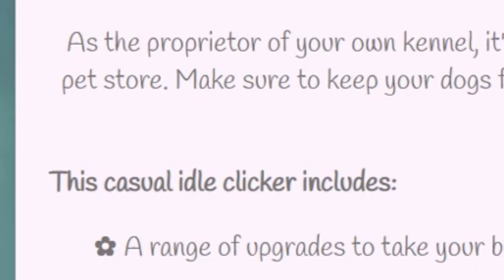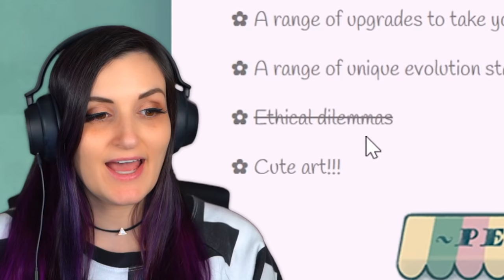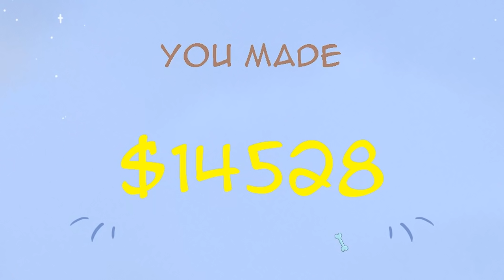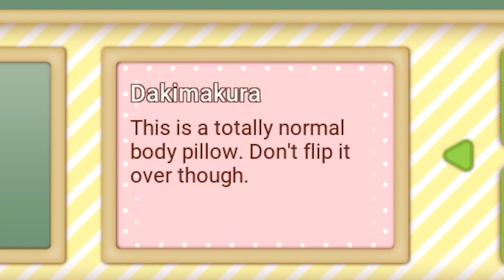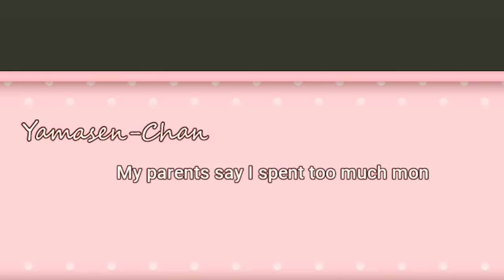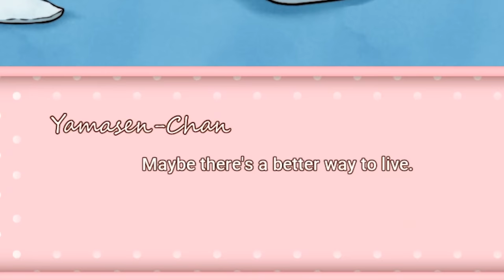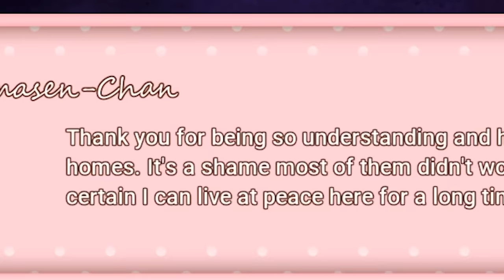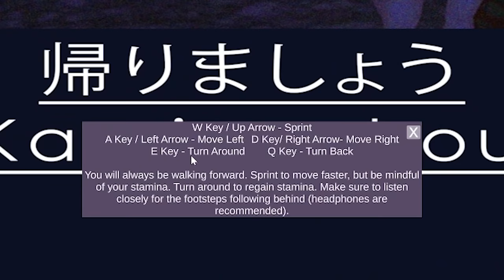DO NOT Download These CUTE Games ...They're Actually HAUNTED 5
Found these 3 Super Cute Free to Download games ...but quickly realized they were actually CREEPY SCARY HAUNTED!! Played Ruff Times, Hermit Home Designer & Kaerimashou.